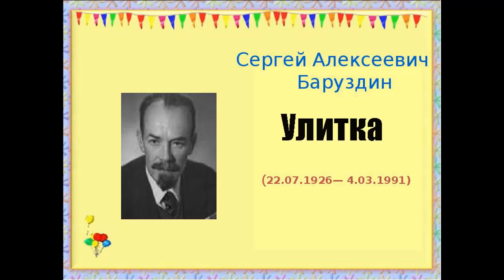Аудиокнига Улитка Сергей Баруздин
Маленький рассказ для детей

Карта сбербанка: 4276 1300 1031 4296